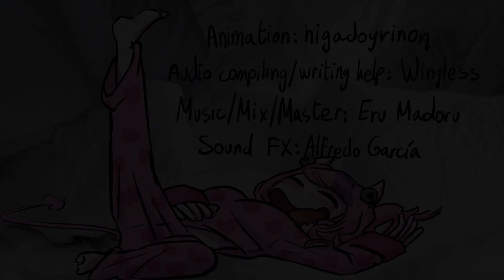My Favorite Grem-o-lin (Ironmouse animated short)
Animated short about Ironmouse and her chaotic nature!

(and a lot of things I personally like)

Credits song: Toqueteando - Ruli Rendo

Ironmouse: @ironmouse

Done in Clip Studio, After Effects and Premiere